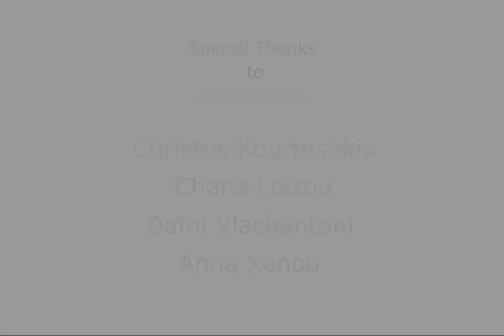Reduce, Reuse, Recycle!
Following the Pierce Christmas Bazaar, the Office of Sustainability in cooperation with Pierce students came together to learn how to clean up properly while protecting the environment.